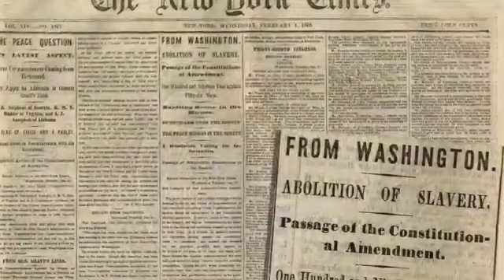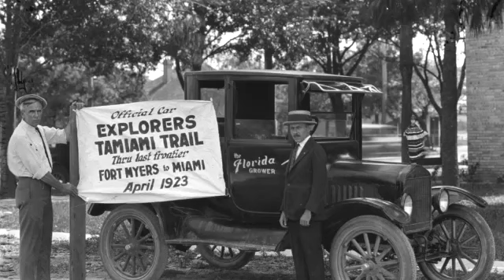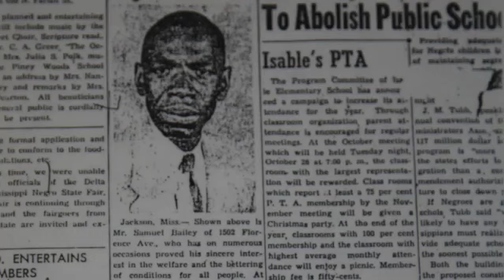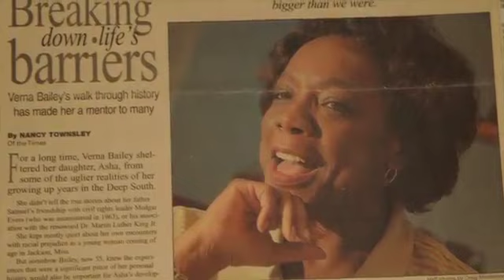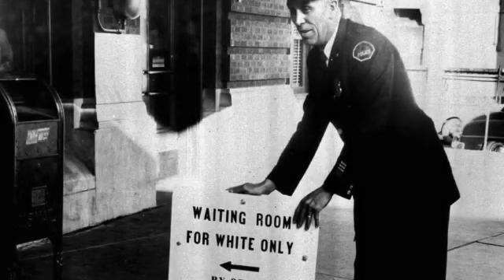2013 Film: “Someday We’ll All Be Free: The Desegregation of Miami”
In this film students documented the struggles of integration.
Film Chapbook: Read the biographies of the participants in the film and detailed information on this critical project